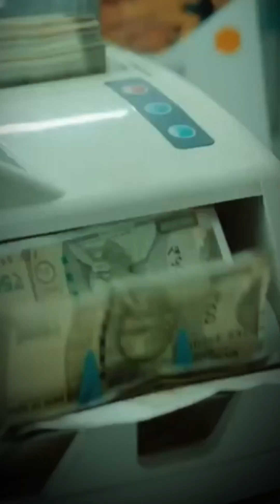Figma: The Only Tool You Need for a UX/UI Job?